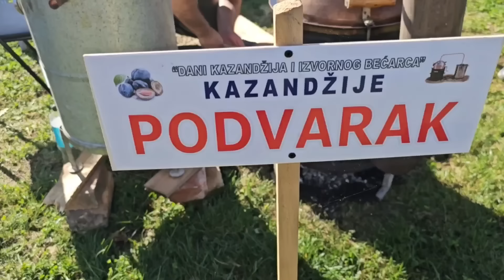VITEZ *Kazanijada*dosad nevidjena 29.10.2023.g